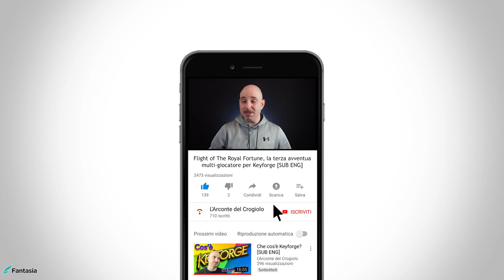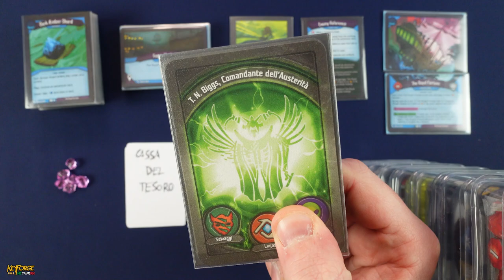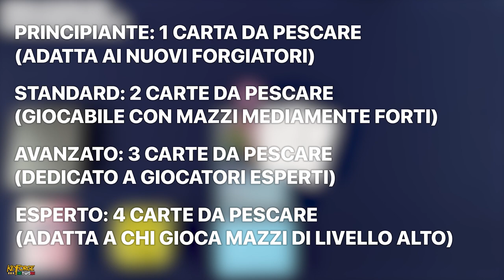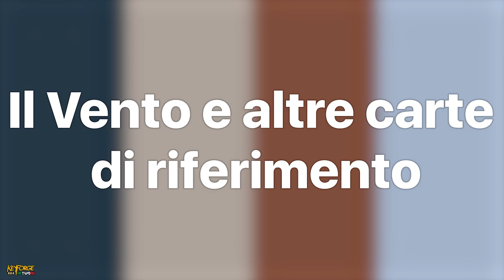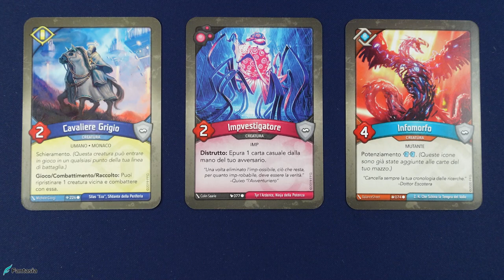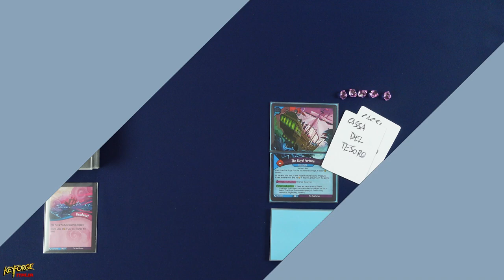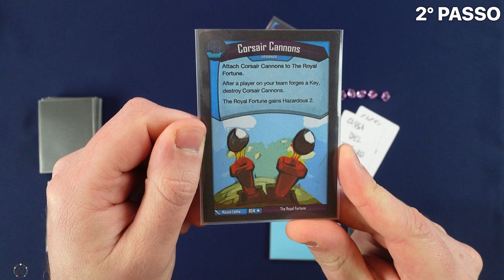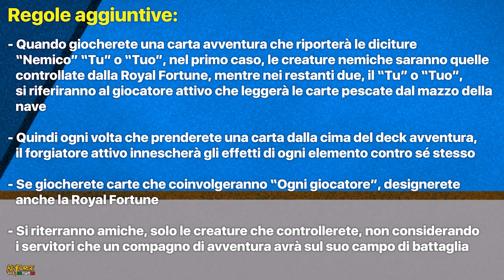NUOVA AVVENTURA PER KEYFORGE - Flight of The Royal Fortune [SUB ENG]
Signori, come sempre alle 8:00 di mattina di ogni domenica, ben tornati sul canale, con il nostro consueto appuntamento settimanale. Dopo la prime due avventure multi-giocatore per Keyforge, "L'Ascesa del Krakiaven" e "La cospirazione Abissale", che vedevano i protagonisti, fronteggiare insidie negli abissi, con questa nuova modalità multi-giocatore, ideata e creata da Mason Letho, i forgiatori dovranno arrestare la fuga di un vascello di Pirati, che ha rubato un prezioso tesoro fatto di un mix tra Ambre ordinarie ed Oscure. Riuscirete nel vostro intento, catturando il veliero prima che prenda il largo? Scopriamolo assieme solcando i mari ne "Flight of The Royal Fortune, la nuova avventura multi-giocatore per Keyforge ". Buona visione!